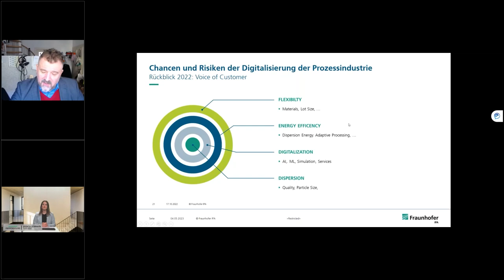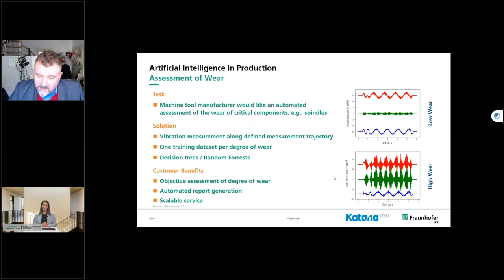HUCKAUF INGENIEURE: Chancen und Risiken der Digitalisierung in der Prozessindustrie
Web-Seminar powered by HUCKAUF INGENIEURE vom 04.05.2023